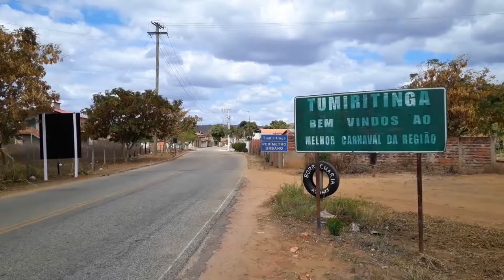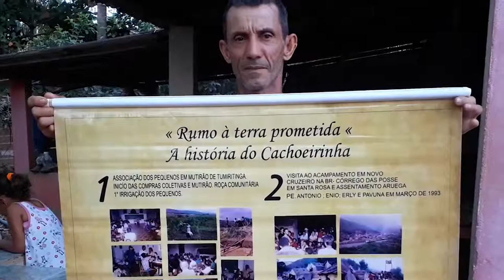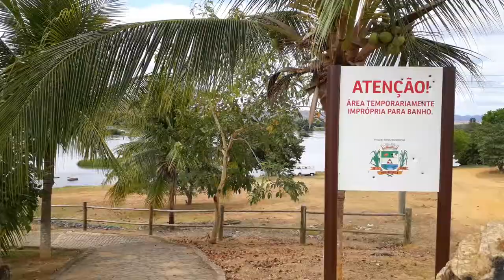# Pavuna, atingido pela lama da Samarco no assentamento Cachoerinha em Tumiritinga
Visual notes from Rio Doce...
Toxic bios

On November 5 2015, around 15.30, in the small town of Mariana, in the central region of the State of Minas Gerais, Brazil, a loud rumble is heard. A dam containing the toxic residues of the iron mining activities of Samarco S.A. – a joint venture between the Brazilian Vale S.A. and the Anglo-Australian BHP Billiton – crumbles. Shortly after, about 50 million cubic meters of toxic mud burst out in a devastating flood, generating the most severe socio-environmental disaster in the history of Brazil, and of mining.

It’s a triple record: the volume of leaked toxic mud; the length of its route – more than 650 km until the mouth of the Rio Doce and spreading over 100 sq./km in the Atlantic Ocean; and the estimated damages – 20 billion reais (about 5.2 billion dollars) according to estimates by the Federal Government. Besides causing the immediate death of 19 people and an abortion, the toxic mud has affected the lives of farmers, fishermen, artisans, traditional communities, indigenous peoples, breeders and tourism workers – the so called atingidos, who all depended on the river and the sea for the material and symbolic reproduction of their ways of life.

José Pavuna is one of them. He's a farmer, and tells us of his concern about the healthiness of the Rio Doce water; of the distrust towards the authorities in charge of giving indications in this regard and of the concern about the risk that irrigation with contaminated river water can produce on the food chain.

After more than three years, the victims of the Mariana tragedy still live in difficult conditions and struggle for justice and for the recognition of the totality of social and environmental reparations.

The disaster - or the crime as the atingidos prefere to call - of Mariana is the nefarious symbol of the “extractivist” pressure that has held territories and populations of large parts of Brazil hostage for centuries, thanks to the promise of social development, work and royalties derived from the exploitation of mineral deposits. Until now, with a few nuances, the policy of extractivism has obtained the consensus of the totality of Brazilian political forces, leading to negligence and omissions by companies and State control apparatuses.

Mariana's tragedy was not enough for policy makers to understand the urgent need of stricter controls and higher safety standards for dams, and the necessity of finding new development models more respectful towards territories and populations. After about three years since Mariana, the Brumadinho environmental disaster and crime, occurred on 25 January 2019, is a dramatic evidence of such needs.